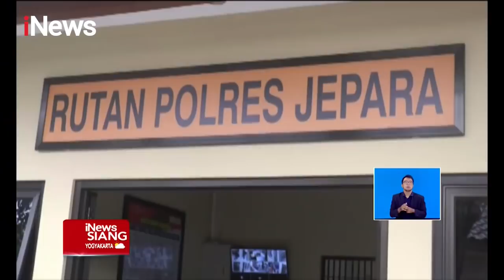iNewsSiang 23 September 2021 Segmen 01